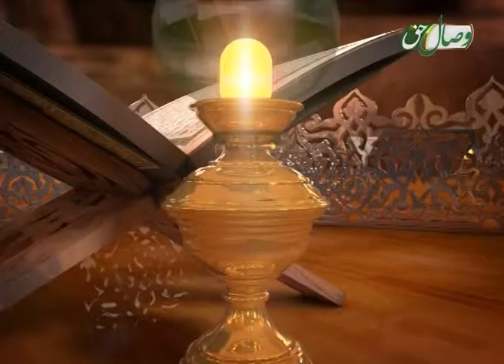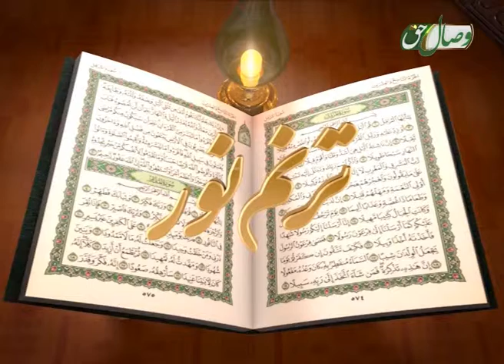ترنم نور - قاری شیخ عادل ریان - سوره مریم 59 - 76